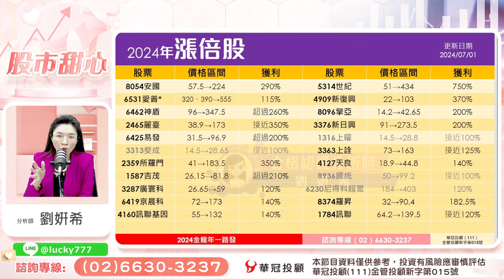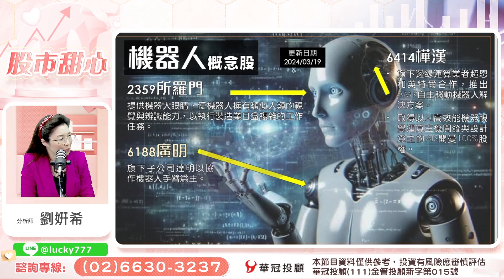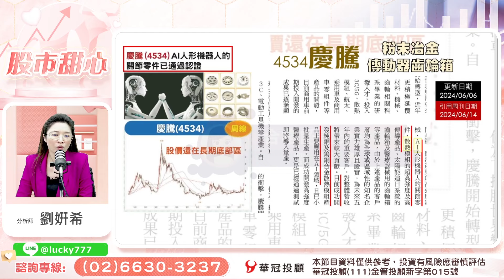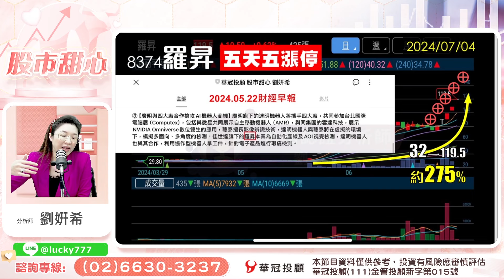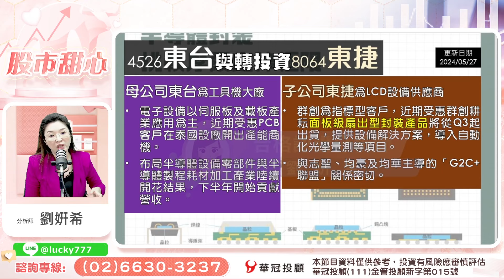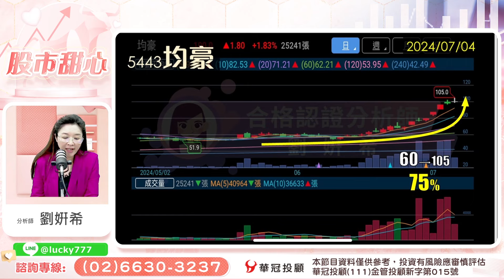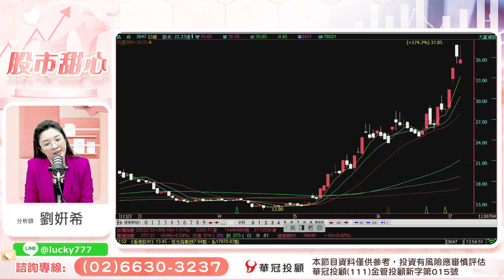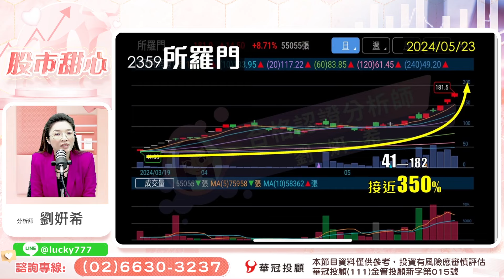07/04【甜心盤後影音】所羅門4.5倍．羅昇3.75倍．慶騰連五拉五．訊舟．均豪．加捷生醫．倚強科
100台北市中正區忠孝東路二段100號6樓之2